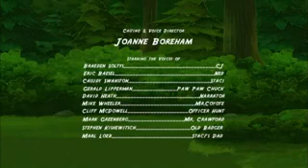Paw&Tales El Dilema de Staci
Aventuras animadas que a los niños pequeños les encantan con lecciones centradas en Dios que los padres aplauden.
¡Bienvenido a Wildwood! Aquí la gente vive como tú y como yo. Aman la diversión y la aventura, disfrutan de su trabajo y su familia, y tratan de aprender cada día lo que significa ser como Cristo.
Con Paws & Tales, los niños pueden disfrutar de historias de aventuras significativas y divertidas animaciones mientras aprenden conceptos bíblicos como ser agradecidos, superar el miedo, poner a los demás en primer lugar y obedecer las reglas de Dios.